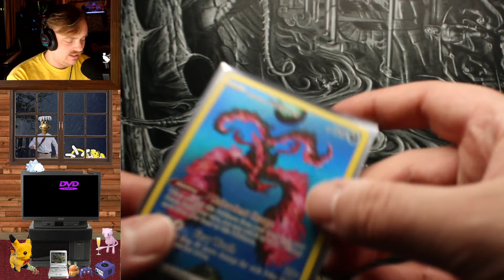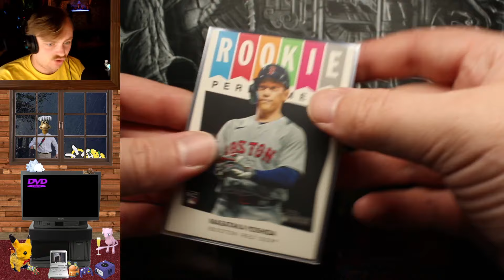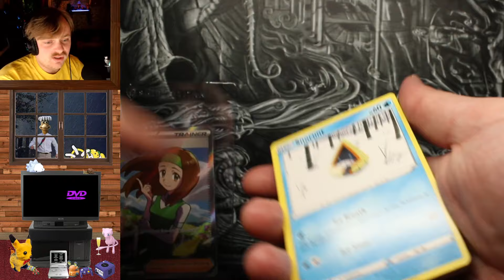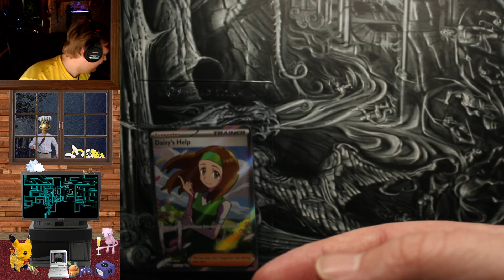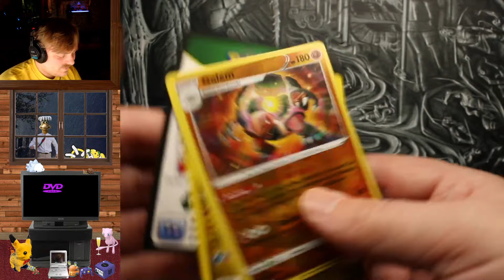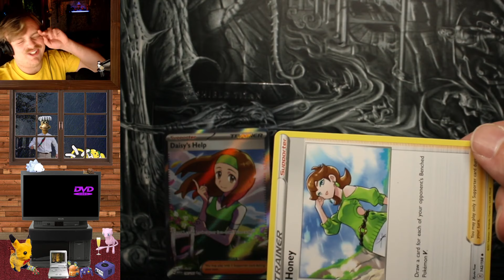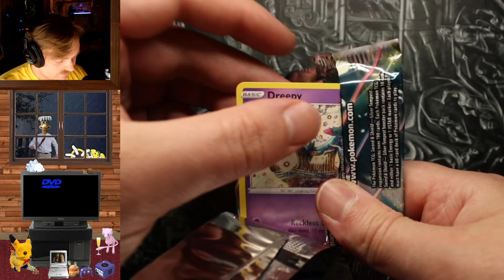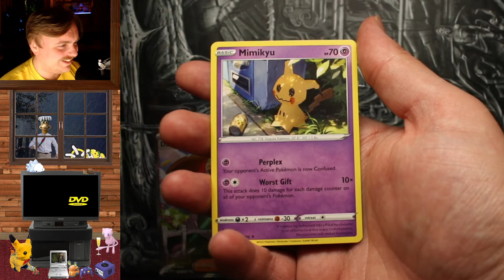Gus attempts Big Pokemon Card Pulls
Gus Johnson Twitch streams archived

heat or ice?

Originally titled BIG POKEMON OPENING STREAM! HITS ONLY ｜ !rager
Streamed live on 8 oct 2024

0:00 Intro w gus
37:40 pokemon
1:18:47 brb
1:21:14 pokemon
1:32:54 brb
1:34:35 pokemon
2:02:50 brb
2:05:35 pokemon
2:34:20 brb
2:36:17 pokemon

Note: this channel is run by @68kMacMan to archive streams for later viewing. It would not be as good as it is without @zxsq and  @Mackie5Million. Gus Johnson is not involved in operating this channel.